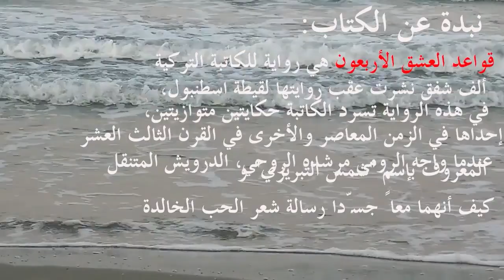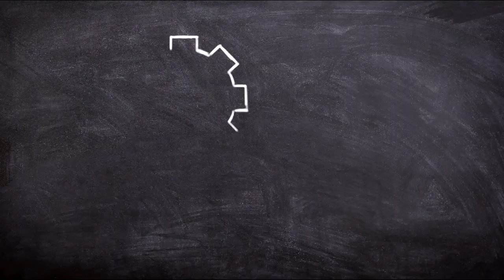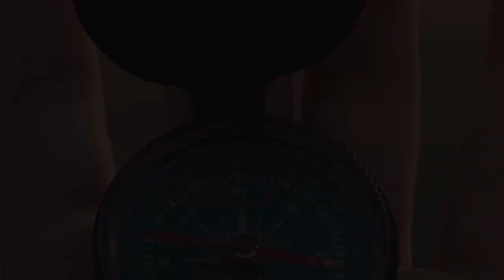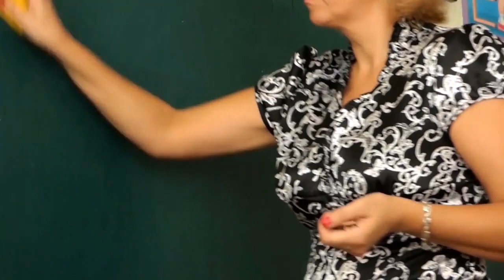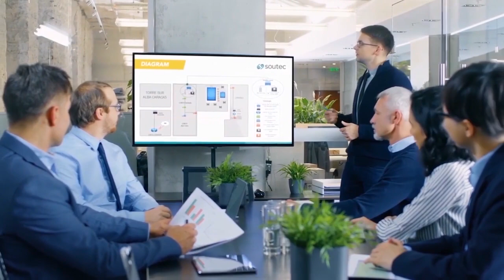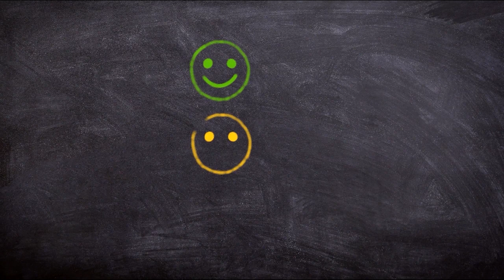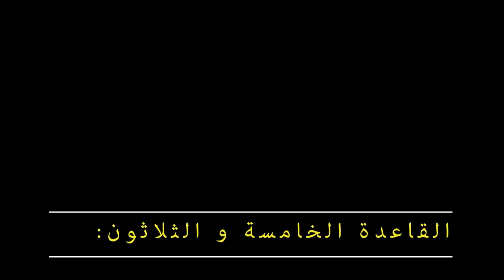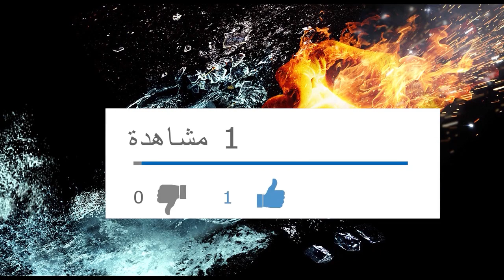ملخص رواية قواعد العشق الأربعون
كتاب لو قراته سيغير الكثير في حياتك ...
واعد العشق الأربعون هي رواية للكاتبة التركية ألف شفق نشرت عقب روايتها لقيطة اسطنبول، في هذه الرواية تسرد الكاتبة حكايتين متوازيتين، إحداها في الزمن المعاصر والأخرى في القرن الثالث العشر, عندما واجه الرومي مرشده الروحي، الدرويش المتنقل المعروف بإسم "شمس التبريزي" وكيف أنهما معاً جسّدا رسالة شعر الحب الخالدة.